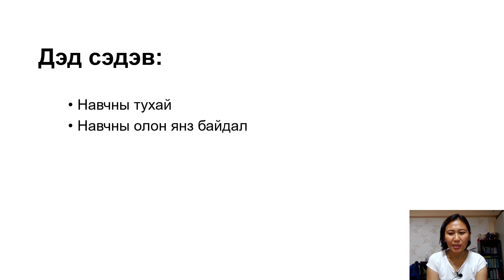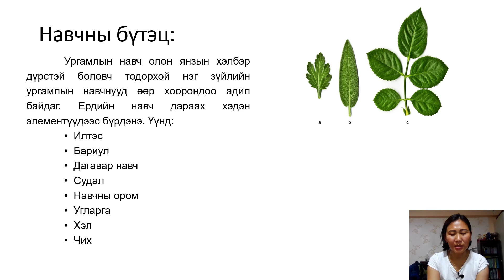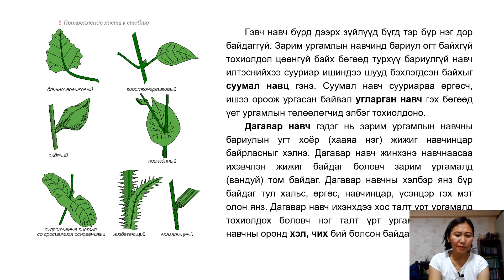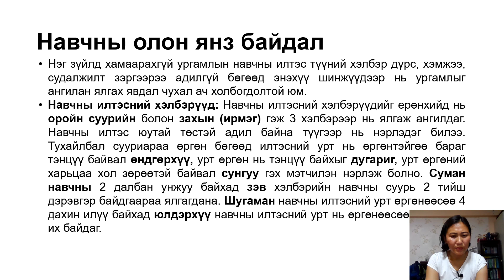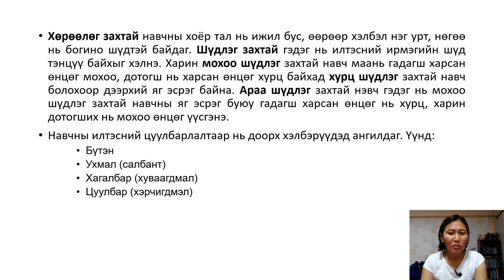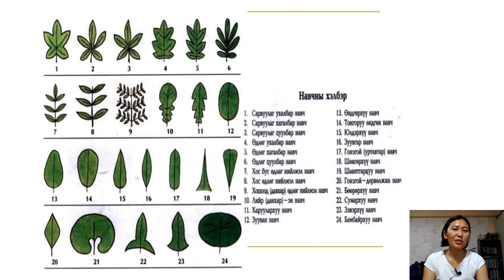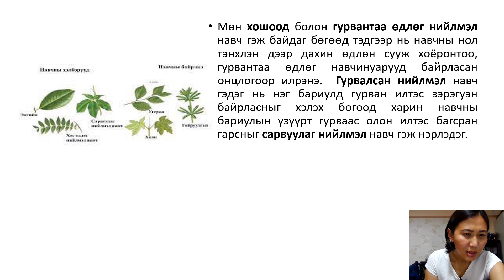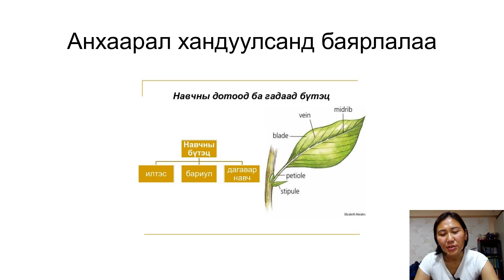Навч, түүний бүтэц, дүрс хувирал